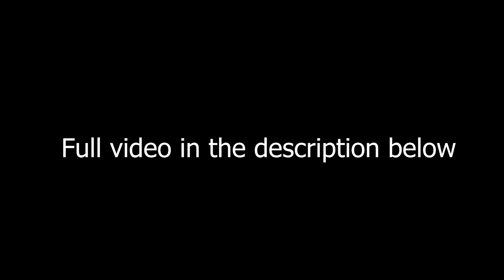[MV] ELEVATED - 'For You (Mama)'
Happy Mothers' Day everyone! This new song "For You (Mama) celebrates the good times and happy memories with our mothers as well the hardwork they have done for us! They not only raised us but also raised us to become who we are today!! We put a lot of love to this track for the purpose of this holiday!